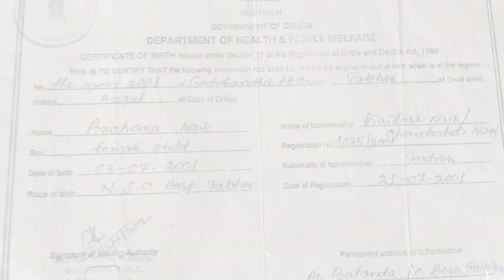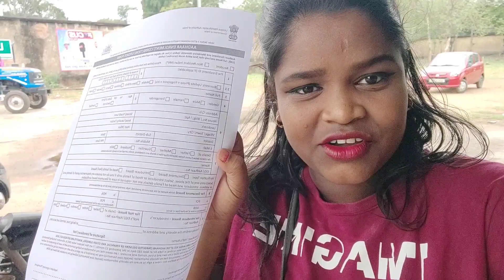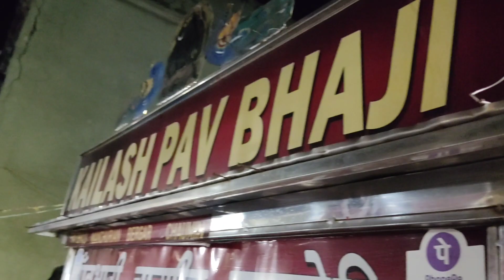A day with Bhaijaan 😚😘 //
Bhai puni duty ku paleibe sethilagi aji bhala se bhai nka saha time spend karichhi //

karana bhai paleila pore bahutt miss Karu ame mane samaste //

frnds apana mane samaste kemiti achhanti // bhala re achhanti toh semiti bhala re thantu //

frnds apana mananku mo video ta kemiti lagila janantu //

I hope apana mananku mo video ta bhala lagithiba //

dhar sara bhala paiba diontu mote // Love you all❤️😚😘//

@odmotovlogs3339  bhai go jaldi asiba hela 🤭🤭 //

frnds mu bhabuchhi mo vlogging ku tk modify karibi boli //

jaha pain kii apana mananku bi interesting lagiba vlog dekhiba pai //

mu bhabuchhi kii challenging vlog karibaku au kichhi foody challenge bi karibaku //

toh apana mane jaha chanhibe mote challenge kii dare dei paribe // mu taku fullfill karibaku try karibi //

challenge complete karile mote kichhi gift miliba  au jadi complete Kari paribini mote sazaah miliba // sei sazaah ta b chanhile apana mane bi coment kariki kahi paribe //

toh frnd mu wt karibi apana mane mote kn kn challenge karibaku dauchhanti 🤭🤭//

ei sabu matter re mu next vlog re bhala se kahibi apana mane thik se jani paribe //